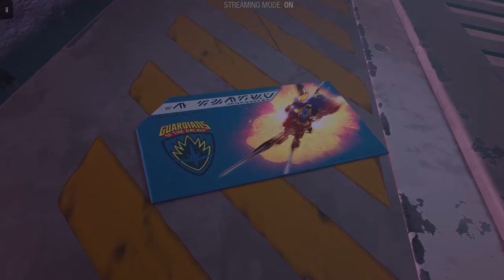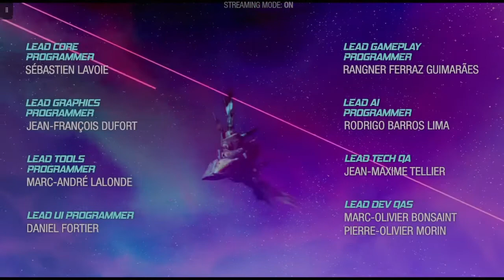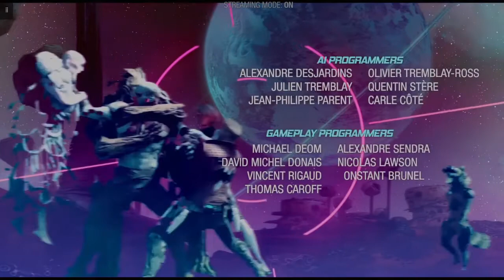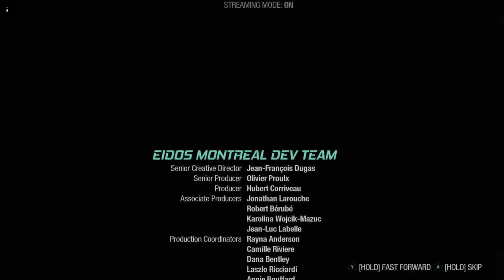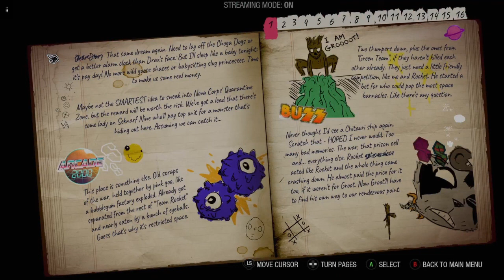Guardians of the Galaxy Ending 2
In Marvel's Guardians of the Galaxy, the player assumes control of Peter Quill / Star-Lord from a third-person perspective. The player can utilize Star-Lord's elemental guns to defeat enemies. His blasters have four alternate firing modes. Ice shots temporarily freeze enemies, lightning shots stun them, wind shots pull enemies far away towards Star-Lord, and Plasma shots induce fire damages to boss characters. Other members of the titular team, which include Gamora, Rocket Raccoon, Groot, and Drax the Destroyer, are not directly playable as they are controlled by artificial intelligence. Players can enter Guardians Mode in order to issue commands to them during combat. Each character has four unique skills and abilities which can be chained together to inflict more damage. Groot has excellent crowd control abilities in which he can use his roots to immobilize enemies, while Rocket Raccoon can deploy various explosives and bombs. Drax can easily stagger enemies, while Gamora can use her sword to deal powerful damages against a single opponent. However, these abilities have a short cooldown time. Guardians can also use environmental hazards to their advantage. For instance, players can instruct Drax to hurl a large boulder at enemies.

As Star-Lord and the Guardians engage in combat, the player's performance will be rated using the Momentum gauge. Once the player has maximized the team's momentum, they can perform a "Call-to-Action" attack, which deals significant damages to stronger enemies. Certain enemies has a "stagger bar". Once an opponent's stagger bar is depleted, they will be temporarily stunned, opening a window for players to attack. Once the enemy is defeated, they will drop health pick-ups, which will refill Star-Lord's health. As the player progresses in the game, they will earn experience points. These points can be used to unlock new abilities for both Star-Lord and other Guardians. As the player fight enemies, a meter will build up and allow players to unleash a special ability known as "Team Huddle", which briefly stops combat and prompts Star-Lord to make a motivational speech and play a song to inspire his teammates. A good speech will grant the other Guardians gameplay benefits, though Star-Lord's abilities will be boosted regardless of the quality of the speech.

While the game is mostly linear, players are encouraged to explore each location in order to find components, collectibles, and costumes. Players can use Star-Lord's visor to scan the environment and identify objects of interest. At workbenches, Rocket can use these components to craft combat perks for Star-Lord, such as granting him passive advantages such as increased health and shield regeneration. The player needs to use Star-Lord's jet boots to navigate the environment. Occasionally, players also need to recruit the help of other Guardians in order to progress. For instance, Rocket can use his engineering skills to open locked doors, allowing the team to reach areas which are otherwise inaccessible. At various points of the game, the player can make key decisions, via dialogue trees, that will affect the relationships between the Guardians and the outcomes of certain missions. Throughout the game, Star-Lord's decisions will be referenced by his teammates. Despite the branching dialogue paths, the core story remains the same and the game has one ending.                                                                                                             Developer(s) Eidos-Montréal
Publisher(s) Square Enix Europe
Director(s) Jean-François Dugas
Producer(s)
Olivier Proulx
Hubert Corriveau
Programmer(s) Daniel Letendre
Artist(s) Bruno Gauthier-Leblanc
Writer(s)
Mary DeMarle
Kasper Hartman
Composer(s) Richard Jacques
Engine Dawn Engine
Platform(s)
Nintendo Switch (cloud)
PlayStation 4
PlayStation 5
Windows
Xbox One
Genre(s) Action-adventure
Mode(s) Single-player